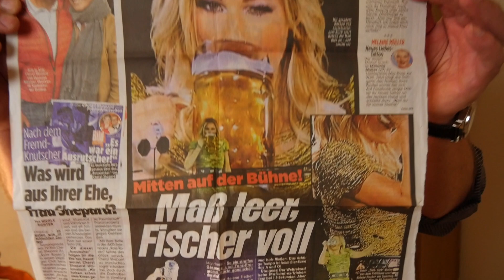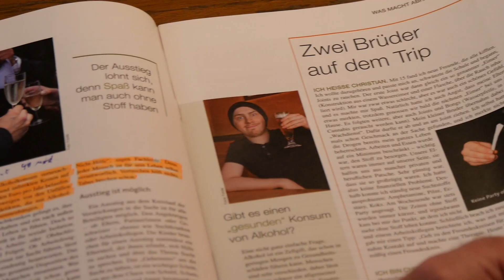Wilhelm Märtz - "Mensch 2017" in Wittingen